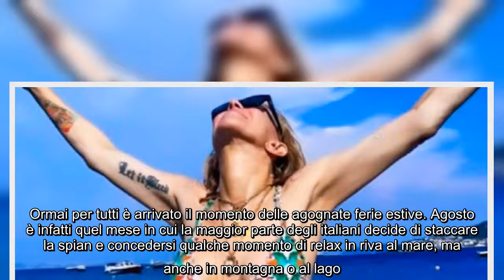58 anni e un fisico mozzafiato: la super vip in bikini dà spettacolo a Ischia: le foto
58 anni e un fisico mozzafiato: la super vip in bikini dà spettacolo a Ischia: le foto